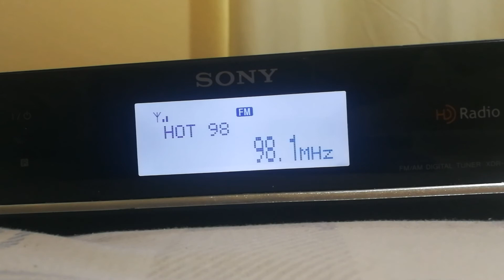DX en FM - Rádio Hot 98 FM Unimes de Santos, SP (98.1 MHz) captada desde Florianópolis, SC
Fecha: 09/FEB/2019 a las 14.05 (GMT -2)
Transmisor: Santos, SP, Brasil
Potencia: 38.9 kW
Distancia: 450 kilómetros
Receptor: Sony xdr-f1hd
Antena: 1byone Omnidireccional de FM